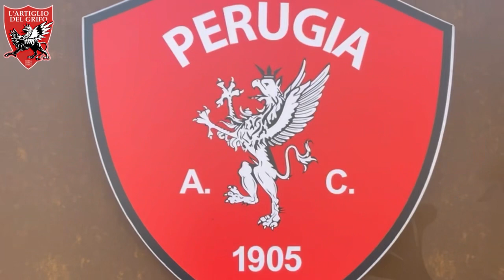🔥Annichiliti | Perugia 3-0 ternana | Vlog allo stadio “Renato Curi”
🏟️ Il derby è il nostro
⚪️🔴 Rivivi l’arrivo allo stadio, le emozioni della partita, il rinfresco pre- partita in sala hospitality, le esultanze, la Curva Nord e i cori ❤️🤍